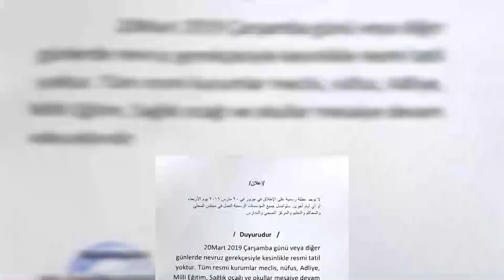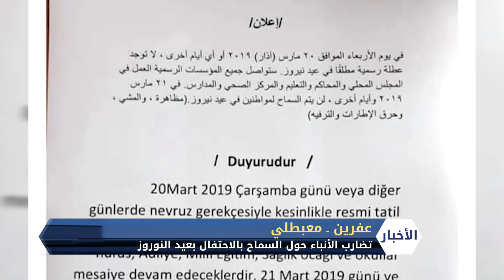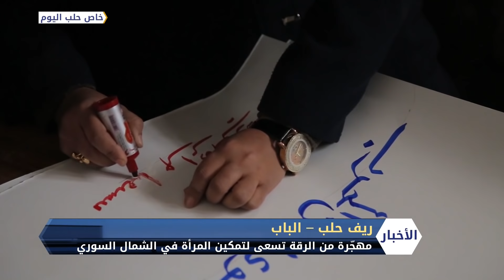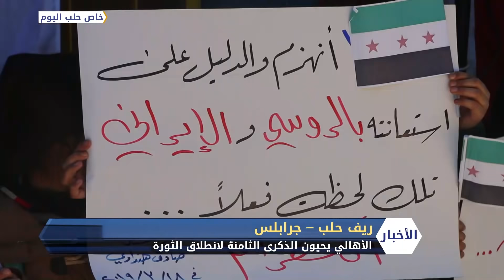نشرة المساء 18 3 2019 Evening Newscast